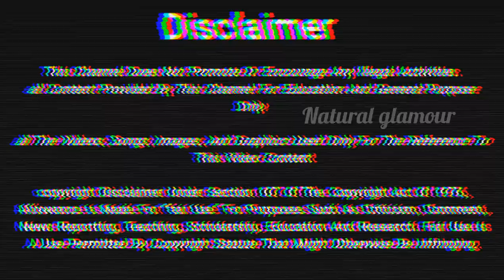பிரண்டையின் மருத்துவ பயன்கள்/Health benefits of pirandai/pirandai nanmaigal/Moolam, Vayu, Weightloss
பிரண்டையின் மருத்துவ பயன்கள் / Health benefits of pirandai / pirandai nanmaigal /Moolam, Vayu, Weightloss / Medicare benefits of Frendie / முறிந்த எலும்பையும் வேகமாக இணைத்து வைக்கும் பிரண்டை

1. எலும்பு முறிவு விகிதத்தை குணப்படுத்த ஊக்குவிக்கிறது

2. எலும்புகளையும் மூட்டுகளையும் வலிமையாக்குகிறது

3. எலும்பு அடர்த்தியை மீட்க உதவுகிறது

4. ஒரு சிறந்த வலி தீர்க்கும் மருந்தாக பயன்படுகிறது

5. குறிப்பாக எலும்புகளுக்கு சிறந்த அனபாலிக் துணையாக உள்ளது.

6. இரத்தம் தேங்கு நிலை - இரத்தப்போக்கை சரிபார்க்க உதவும்

7. மூல நோய்க்கு எதிரி - இரத்தப்போக்கு கொண்ட மூல நோய்க்கு சிறந்த நன்மையைத் தரும்.

8. செரிமானத்தை ஊக்குவிக்கிறது

9. கல்லீரல் சேதத்தை தடுக்க உதவும் ஆற்றல் பெற்றது.

You can also search this video like

pirandaiyin payangal
பிரண்டையின் பயன்கள்
பிரண்டை மருத்துவ பலன்கள்
பிரண்டை துண்டுகள்
pirandai benefits
பிரண்டையின் மருத்துவக்குணங்களைத் தெரிந்துகொள்வோமா
பிரண்டை பொடி பயன்கள்
பிரண்டை உப்பு பயன்கள்
‌‌பிரண்டையின் அற்புத மருத்துவ பயன்கள்
பிரண்டையின் தண்டுப்பகுதியும் வேர்ப்பகுதியும் எலும்பு முறிவுக்கு
பிரண்டை உப்பு சாப்பிடும் முறை
பிரண்டை இலை பயன்கள்
பிரண்டை இலை துவையல்
பிரண்டை சாறு
பிரண்டை சுத்தம் செய்வது எப்படி
பிரண்டை மாத்திரை
பிரண்டை செடி
பிரண்டை ஊறுகாய் பயன்கள்
benefits of pirandai in tamil
health benefits of pirandai
pirandai nanmaigal
amazing health benefits of pirandai in tamil
Medicare benefits of Frendie
Pirandai benefits in Tamil
Pirandai uses in Tamil
இதயநோயை குணமாக்கும் பிரண்டை
Medicinal Uses & Side Effects Of Pirandai Plant (Hadjod | Nalleru)
Pirandai Poultice For Sprains and swollen joints (suluku in Tamil)
Pirandai Oorugai
Pirandai powder | Pirandai Benefits | Pirandai in Tamil
Ayurvedic medicine for stomach problems

Natural Glamour

Find More Videos Related to Health

All the Videos, Songs, Images and Graphics used Only for the Reference to this Video Information

⚠️ Please make sure that you are not allergic to any of the ingredients shown in this video. Viewers are subjected to use this information on their own risk. This channel does not take any responsibility for any harm, side effects, illness or any health or skin problems caused due to the use of our information or anything related to this.